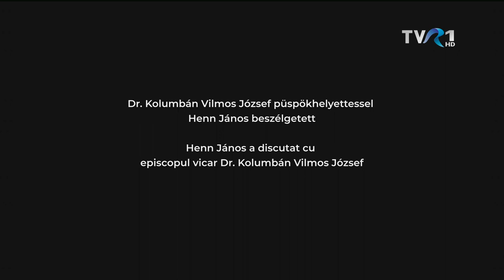MAGYARADÁS / Beszélgetések a kávéházban / Egyház és társadalom - Dr.Kolumbán Vilmos és Henn János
Napjainkban új és új kihívások érnek bennünket, amire a történelmi egyházaknak is válaszolniuk kell. Az embereknek meg kellene érteniük, hogy az egyház nem egy szolgáltatás:  keresztel, esket és eltemet, hanem üzenete van, amivel el kellene érje  a  fiatalokat is. Október 31-én, az immár több mit 500 éves reformáció emléknapján a kálvinista keresztény egyház egyik elöljárójával, Dr. Kolumbán Vilmossal, kolozsvári református püspökhelyettessel beszélget Henn János, B. Nagy Veronika és Sánta Ádám műsorában.

BESZÉLGETÉSEK A KÁVÉHÁZBAN - 41'54"
Fordító: Lică Hajnal
Operatőrök: Sánta Ádám, Berszán-Árus György, Kötő Zsolt, Barabási Ede
Vágó és rendező: Sánta Ádám
Műsorvezető: Henn János
Szerkesztő: B. Nagy Veronika

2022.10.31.